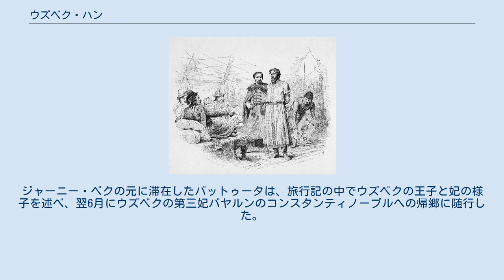ウズベク・ハン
ジョチ・ウルスの君主
ウズベク・ハン（Özbek Khan, غياث الدين محمد اوزبك Ghiyāth al-Dīn Muḥammad Ūzbak、1282年 - 1342年）は、ジョチ・ウルス（キプチャク・ハン国）の第10代ハン（在位：1313年 - 1342年）。
 ウズ・ベクとも書かれる『集史』によるとモンケ・テムル・ハンの十男で末子であったと思われるトグリルチャが父である。
ジョチ家の王族としてはベルケ以来最もイスラームに帰依したことで知られている人物で、同時代のアラビア語資料などではスルターン・ムハンマド・ウーズベク・ハーンなどと称されている。
 バトゥの次子トクカンを曾祖父、第6代ハンのモンケ・テムルを祖父に持つ。
 父トグリルチャ（? - 1300年?）は長兄であるアルグイとともにトレ・ブカ、ゴンチェク兄弟によるクーデター事件に加担してトデ・モンケ・ハンを廃位させた中心人物である。
ジョチ・ウルスは一時期トレ・ブカ、トグリルチャ、アルグイ、ゴンチェクの4者による共同統治が行われた。
 『集史』「ジョチ・ハン紀」には、ハンに即位したトレ・ブカはノガイの計略によってトクタに殺害されたことが記録されており、この時トレ・ブカは生母の助言に従って弟のゴンチェクとノガイの幕営へ訪れていた。
マムルーク朝の歴史家ヌワイリーによれば、この時にトグリルチャもトレ・ブカに同行しており、ノガイの命によりトレ・ブカや他の兄弟たちとともに逮捕された。
ヌワイリーの情報によればノガイの命によりトレ・ブカや他の兄弟たちとともに捕縛されていたようだが、その後の消息が掴めないのでトレ・ブカとアルグイら他の兄弟たちとともに処刑されたと思われる。
しかしながら、ティムール朝の歴史家ナタンズィーは彼を右翼・青帳（キョク・オルダ）の初代当主であるとしているため、あるいは助命されたのかも知れないが詳細は不明である。
 先代のハンで叔父に当たるトクタが存命中は、ジョチ・ウルスの軍を任されていた。
1312年にウズベクの叔父トクタが没した時、トクタの2人の息子は父から追放されていた。
首都サライを預かる将軍クトゥルグ・ティムールはクリルタイを開催し、トクタの息子がハンに即位するべきだと主張し、イスラム教の信仰を否定する者を殺害するウズベクの排除を主張した。
 ウズベクはハンの地位を要求するためにクリルタイに出席するが、酒宴ではウズベクの暗殺が計画されていた。
宴席に参加していたウズベクの従兄弟クトゥルグ・ティムールが危険を知らせ、合図を受け取ったウズベクはただちに宴席から脱した。
ウズベクは軍勢を集めて敵対する将軍、仏教徒、シャーマン、100名以上の王族を殺害し、この中にはトクタの2人の王子も含まれていた。
ホラズムを統治する従兄弟クトゥルグ・ティムールとトグリルチャの正室バヤルンの支持により反対派を打倒したウズベクは、翌1313年にハンに即位した。
 即位後、ウズベクは即位に功績があったクトゥルグ・ティムールを軍の最高司令官に昇進させた。
また、バトゥとオルダ以外のジョチの息子たちの子孫を呼び、彼らのうちシバンの子孫を除いた者たちをキヤト族のイサタイに与えた。
 1314年、エジプトのマムルーク朝に書簡と贈物を携えた使節を派遣した。
 ウズベク・ハンの裁きを受けるトヴェリのミハイル （ヴァシーリー・ヴェレシチャーギン画） 1315年、かつてイルハン朝に降伏したジョチ家の王族バーバがホラズムに侵入する事件が起きる。
迎撃に出たクトゥルグ・ティムールは敗れ、ホラズムは略奪と破壊に晒された。
バーバの侵入に激怒したウズベクはイルハン朝の宮廷に入寇を糾弾する使節を派遣し、イルハン朝のハン・オルジェイトゥがバーバとその息子を処刑したことで問題は決着した。
 1318年にカフカースのデルベントを越えてイルハン朝に侵入、若年のアブー・サイード・ハンと対陣するが、将軍チョバンが20,000の軍を率いて進軍している報告を受けると撤退した。
 1314年以降マムルーク朝との使節の交換は続けられ、1316年にマムルーク朝のスルターン・ナースィル・ムハンマドからチンギス・カンの一族の王女を妃に貰い受けたいという提案が出される。
結婚の条件を巡って両国は紛糾し、一度は縁談が立ち消えになるが、ウズベクの申し出により、ベルケ・ハンの娘とナースィル・ムハンマドの縁談が成立した。
1320年4月にベルケの娘はアレクサンドリアに到着、マムルーク朝側は豪華な離宮を建てて彼女を歓待し...